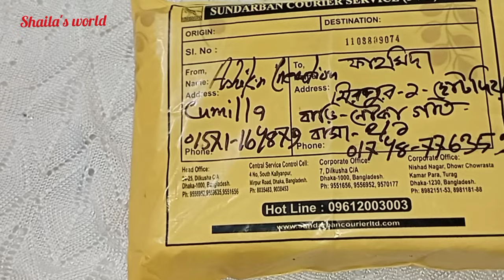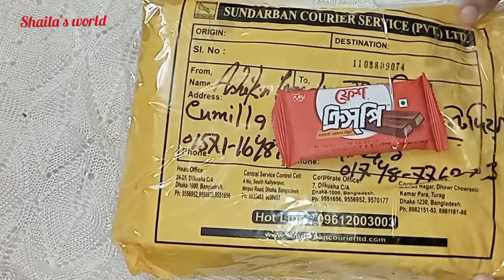ভাইরাল হ্যান্ড পেইন্ট শাড়ি ডেলিভারি দিলাম।শাড়িতে কাজ করারজন্য আঁচলের,বডির,পাড়ের অংশের মাপ কিভাবে নিব